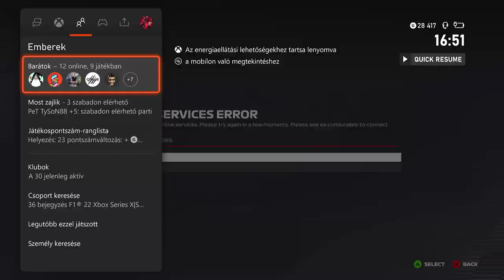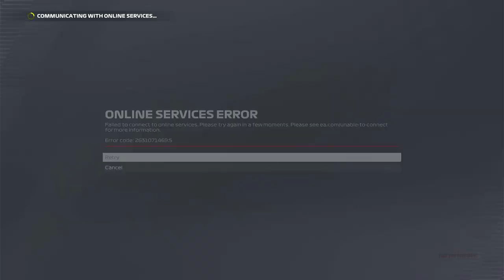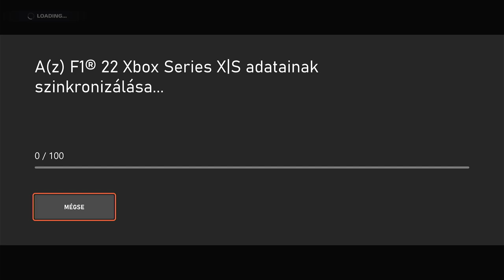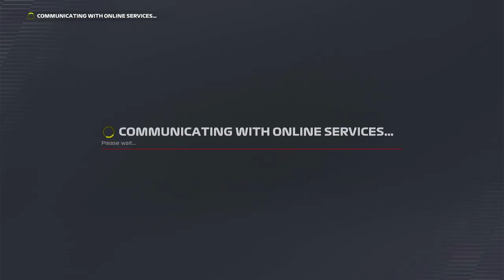Old Fox Interlagos - Sao Paolo Brazília